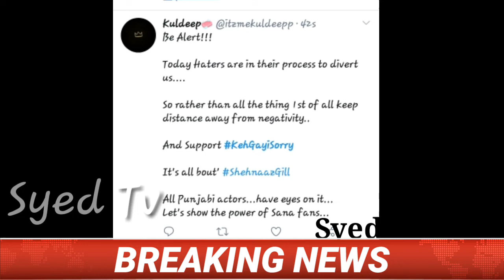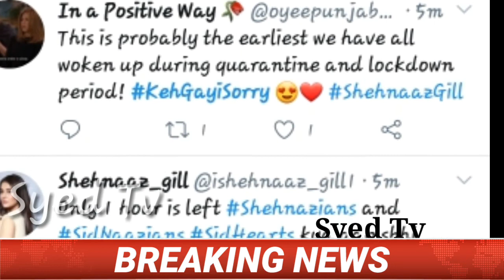Shehnaz Gill New Song | Shehnaz Fans Excitement | Keh Gayi Sorry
Hello guys today shehnaz gill new song keh gayi sorry is releasing and this is the reason shehnaz gill fans are exciting but on social media shehnaaz fans become crazy they just want to get shehnaz song hit superhit but if you are also a shehnaz fan do you want keh gayi sorry to be a super hit comment down below.

Releated searches :
Shehnaz gill fans
Shehnaaz gill fans excited
Shehnaz gill new song,
Shehnaz gilll new song keh gayi sorry,
Keh gayi sorry shehnaaz gill new song,
Shehnaz gill new song fams excited,
Shehnaz fans on keh gayi sorry today,
Syed tv,

Thanks for your love and support help us to reach 50k subscribers today.